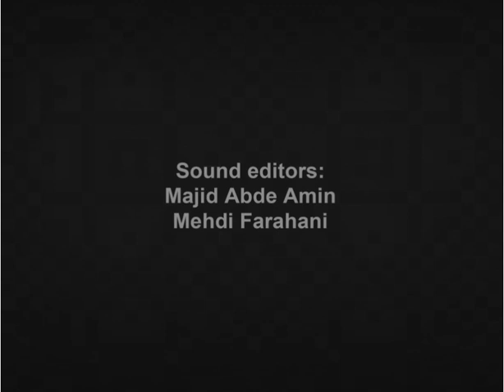Persian Bazaar in the first half of the 20th century (added sound) مردم کوچه و بازار در دوره مظفری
This remarkable archive footage shows Persia at the turn of the century.
This video is a part of the films show scenes of the historical events that occurred in Persia during the reign of Qajar king Mozaffar al-Din Shah (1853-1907). PART 1
France's National Center of Cinematography (NCC) has completed the restoration of this collection.
Tehran's Golestan Palace Museum
Sound by: Majid Abde Amin & Mehdi Farahani